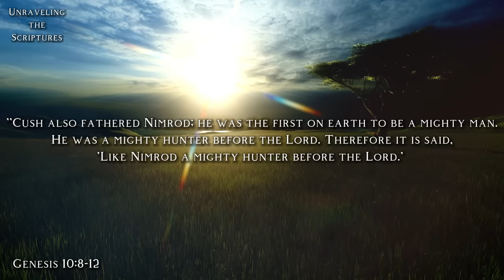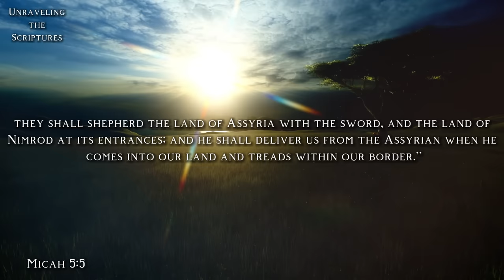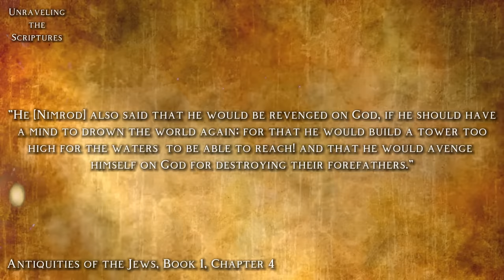NIMROD THE REBEL SON OF KUSH THE BUILDER OF THE TOWER OF BABEL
Today, we'll dive deep into the enigmatic figure of Nimrod, one of the sons of Cush. Through the dusty pages of history emerges the intriguing claim that Nimrod played a crucial role in building the fabled Tower of Babel. However, the question persists: who was Nimrod really?

Nimrod, a name that echoes through the centuries, is often associated with the Tower of Babel, a monument of colossal engineering that has captured the attention of generations. The traditional narrative points to him as the leader behind this audacious undertaking, a project that aimed to touch the heavens. However, the story is rich in nuances and diverse interpretations.

To truly understand the figure of Nimrod, we need to dig through the strata of ancient history and delve into the many sources that shed light on his life. In addition to the Tower of Babel connection, Nimrod is often depicted as a powerful hunter and a charismatic leader. But like the worn pages of an ancient parchment, the details are often hazy and shrouded in mystery.

Our journey takes us to explore the records of mythology and sacred scriptures from various cultures. Through this thorough investigation, we glimpse different facets of Nimrod - a hero, a hunter, a king, a visionary, a rebel who rebelled against God? The answer is not simple, as it is shaped by the complex intersection of historical accounts, legends and modern interpretations.

In unraveling Nimrod's true identity, we are faced with a rich tapestry of narratives that reflect the diversity and complexity of human history. We invite you to join us in this quest for understanding as we delve into the mysteries surrounding the enigmatic figure of Nimrod and his possible link to the building of the iconic Tower of Babel. Certainly, this journey will lead us to question established narratives and explore the multiple perspectives that help us understand the past and thus illuminate the present.